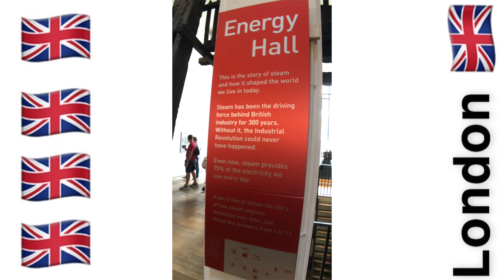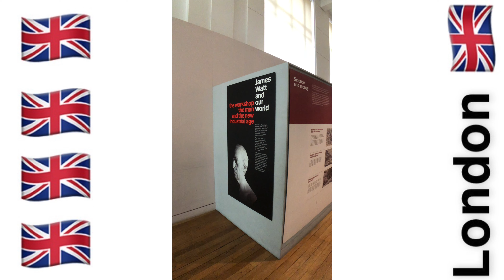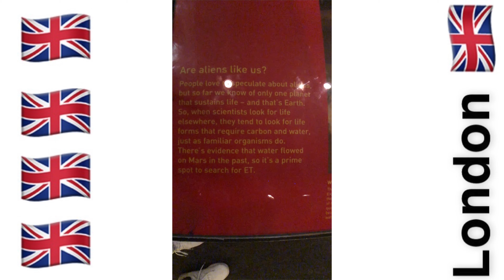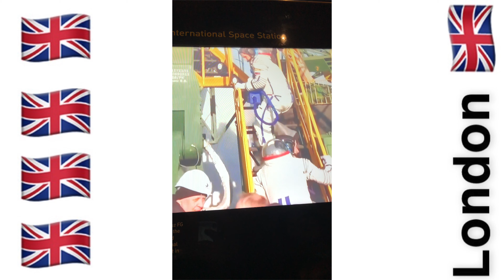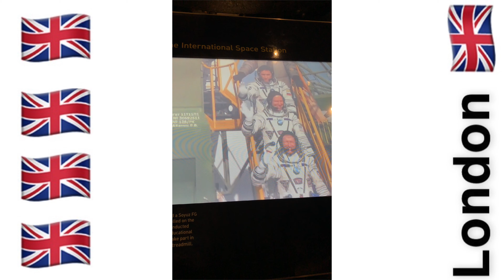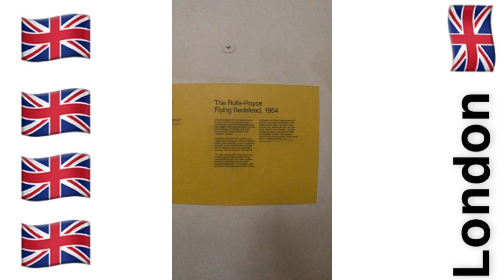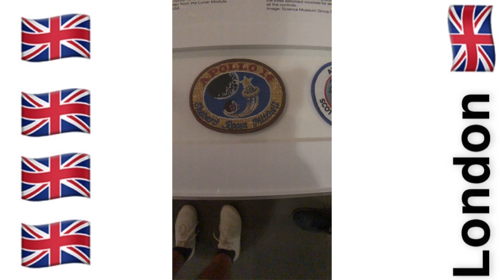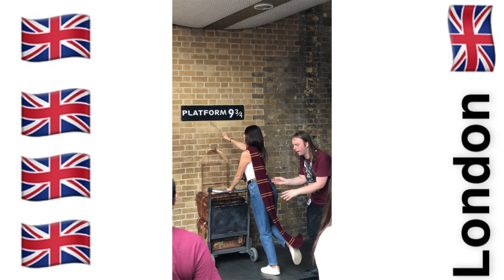TOP 10 Things to do in LONDON 2019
سافرنا لندن وعملنا جوله كبيره ودخلنا قصر الملكه و روحنا متحف الشمع وشوفنا واتصورنا مع كل الشخصيات والممثلين المشهورين في العالم

متنسوش تشتركو في القناه عشان تشوف الفيديوهات اللي جايه واللي قبليها

We went to LONDON, And visited the queen palace, madame tussahs museum and tool a lot of photos with all famous actors

also leave a like that helps a lot